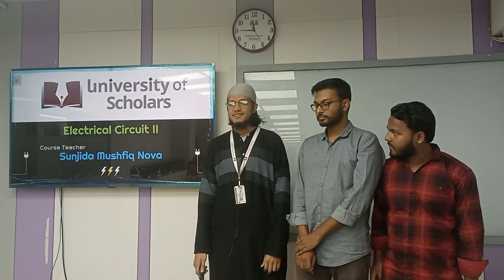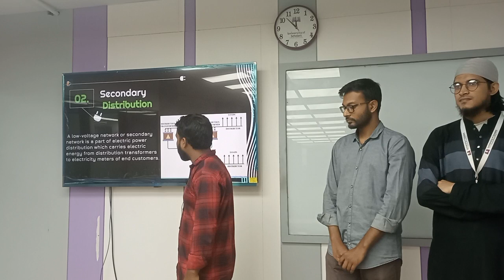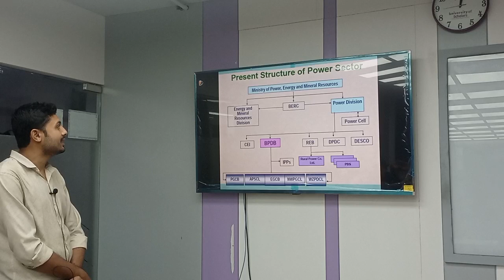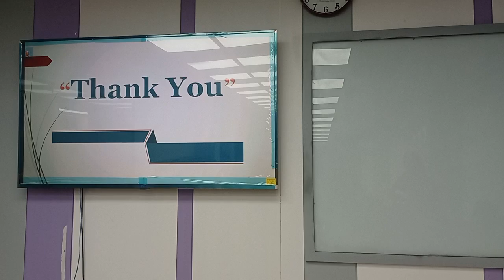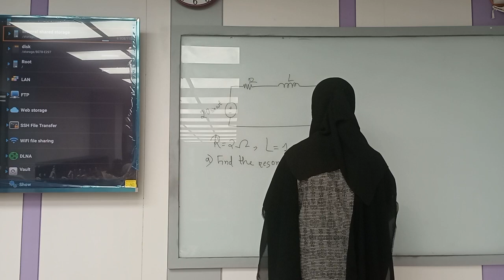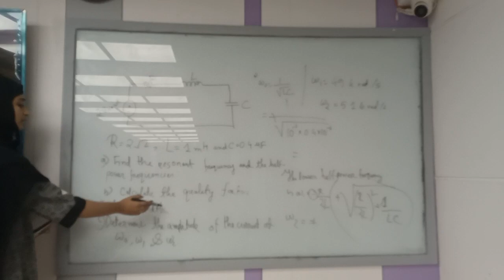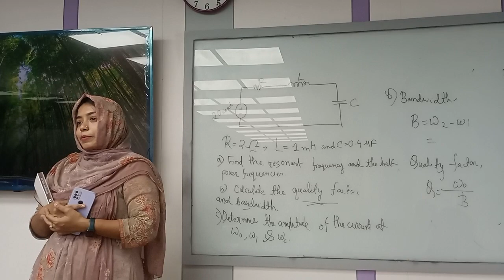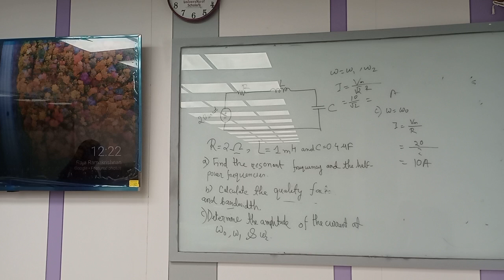Electrical Circuit II | Lecture -18 | EEE | Sunjida Nova | University of Scholars